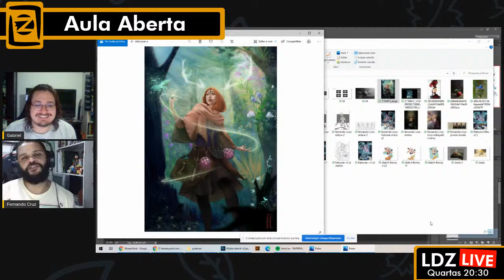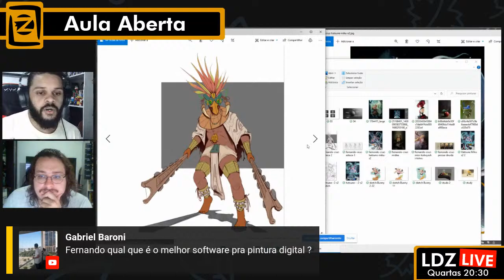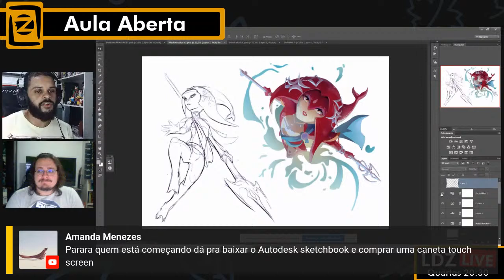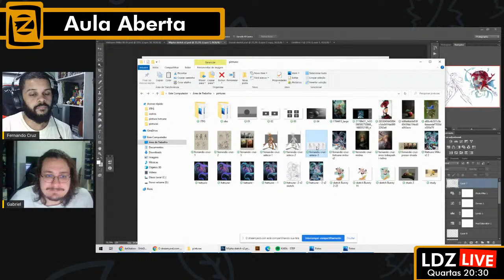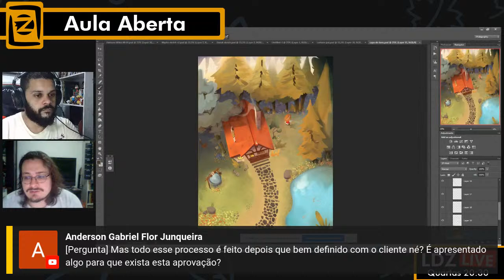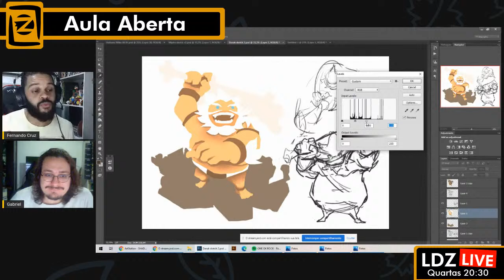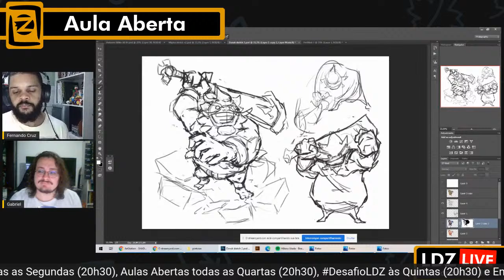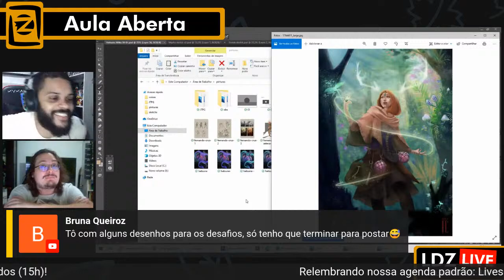Aula Aberta - Como Começar na Pintura Digital!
Além do trabalho com linhas para se elaborar um desenho, a aplicação de cor acrescenta um universo de camadas à obra, preenchendo-a com profundidade, textura e atmosfera!  Venha aprender mais desse tópico conosco!